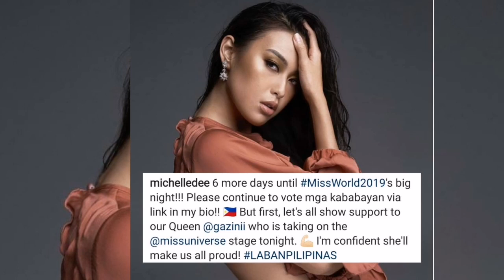Miss World 2019// Michelle Dee, Nagbigay Supporta Kay Gazini Ganados